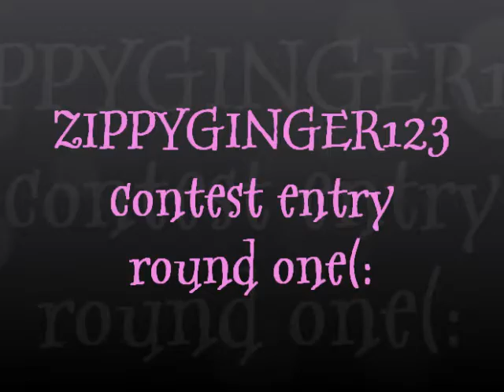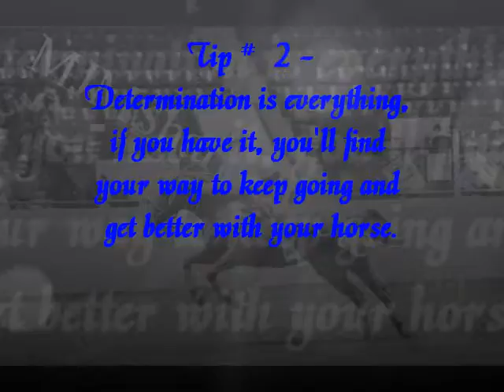ZIPPYGINGER123 Contest Entry :))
My contest entry for zippyginger123!